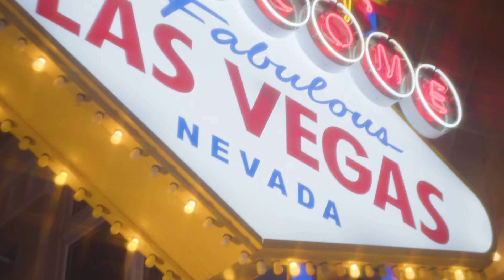Highlights from Convening Leaders 2022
Enjoy a quick minute of highlights from the spectacular Convening Leaders 2022!